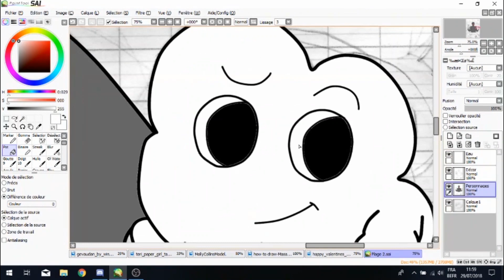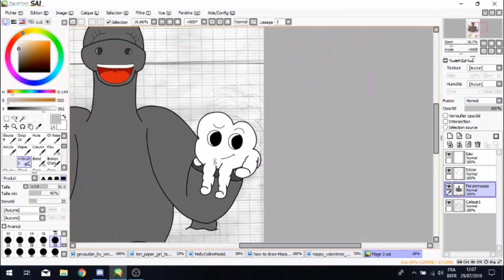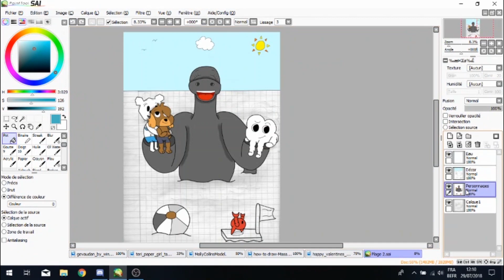Speedpainting - Dessin plage avec mon personnage Gévaudan (style Gumball)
Pour Mrscrool83 , qui voulait que je fasse une vidéo de moi en train de colorer mon dessin sur Paint Tool SAI .
Ce dessin est basé sur la version "Le Monde incroyable de Gumball" de mon personnage "Gévaudan" , avec des personnages de cette même série.